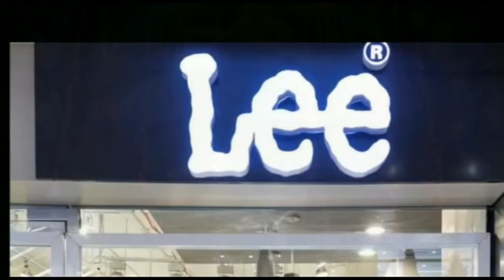दरभंगा : बोगस वोट गिराने वाले हो जाय सावधान, पकड़े जाने पर होगी सख्त करवाई : डीएम